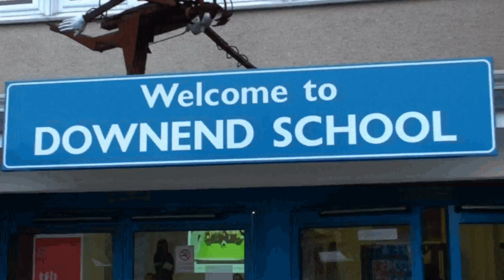Frenzee Performing @ Downend Secondary School!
Frenzee Performs At Downend Secondary School On His Bristol Schools Tour. See Him Performing, Signing Autographs And Students Having Pictures With Him... Enjoy! AND TO BUY FRENZEE'S NEW SINGLE "Could You Be My Girl?" PLEASE TEXT track frenzee TO 83262